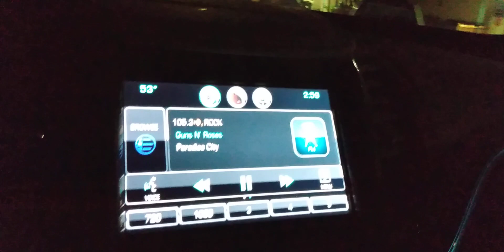La Jolla ocean at night